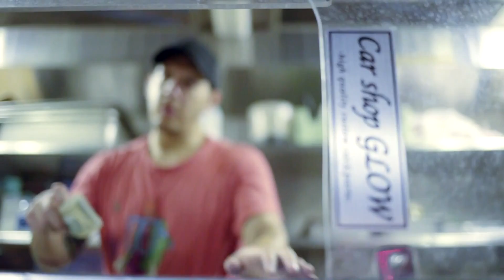Toyota AE86 Day Car Meet At Rice Box.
August 8th is 86 Day. Eight Six Day. Scion FRS Subaru BRZ Toyota GT86.

CTS-V Brembo Swap:

1993 Nissan 240SX S13 6-Pot Brembo Swap -

Brembo Calipers -
6-Pot Left Brembo (Silver)
6-Pot Left Brembo (Yellow)
6-Pot Left Brembo (Red)

6-Pot Right Brembo (Silver)
6-Pot Right Brembo (Yellow)
6-Pot Right Brembo (Red)

Pin & Clip Kit

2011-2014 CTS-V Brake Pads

1993 Stainless Steel Brake Lines

370Z Sport Package 14" Rotors -

Blank Rotors -
Centric (Need to Buy 2)

Drilled Rotors -
Left Rotor
Right Rotor

Slotted Rotors -
Left Rotor
Right Rotor

Drilled & Slotted Rotors -
Left Rotor
Right Rotor

1993 Nissan 240SX S13 CTS-V 4-Pot Brembo Swap -

Brembo Calipers -

Left Calipers -
AC Delco

Right Caliper -
AC Delco

Pin & Clip Kit

1993 Stainless Steel Brake Lines

350Z Track Pack 13.75" Rotors -

Drilled Rotors -
Left Rotor
Right Rotor

Drilled & Slotted Rotors -
Left Rotor
Right Rotor

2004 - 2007 CTS-V Brake Pads